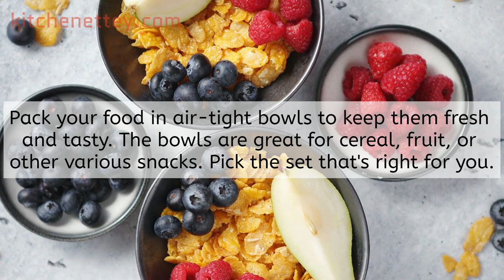Air-Tight Bowls: EatNeat 5-Piece Glass Salad Bowl Set